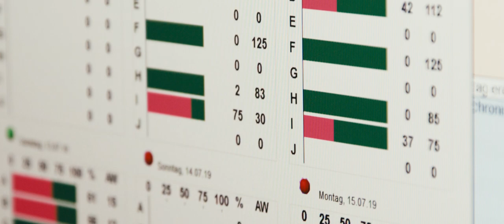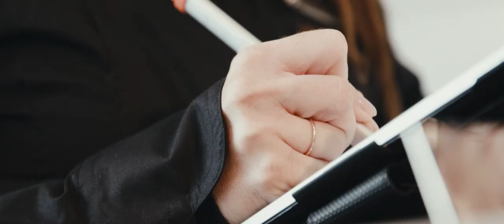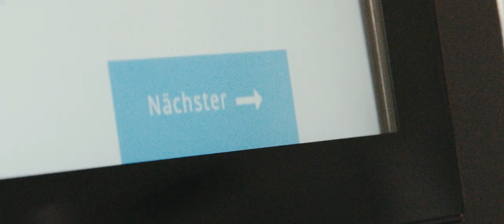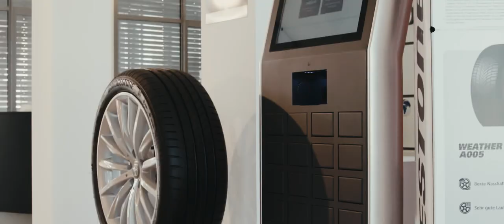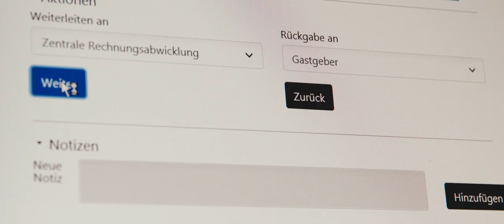Aubex / Senger Infofilm - Digitale Prozesse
Das Autohaus Senger nutz die Digitalisierungsprozesse der Aubex GmbH und zeigt hier, wie einfach ein Prozess in der Werkstatt durchgeführt werden kann.